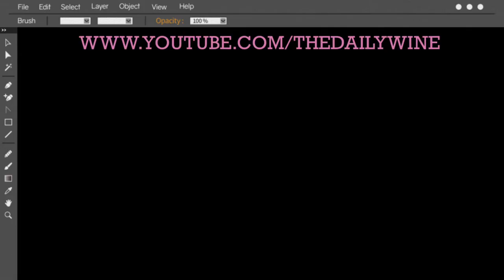The Daily Wine - TALKIN' WHITE WINE + 2020.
Hi guys! Welcome to the first instalment of The Daily Wine! Today we have a Sauvignon Blanc and discussing (whining) about 2020.

Intro: Miles P + I!